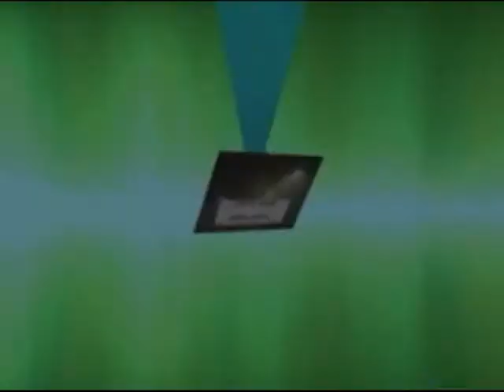Christian Long Recruit Film Class 2011 Eastern Arizona CC Presented by STREET LIGHT PRODUCTIONS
. We are a sports recruiting service for high school and junior college athletes looking to move to the next level and gain an athletic scholarship.We can be contacted at .
We specialize as a recruiting service in: Football, Basketball, Baseball, Softball and many more sports. We offer Recruiting assistance by putting you in front of THOUSANDS OF COLLEGE COACHES. combined with the most important element: a FILM of you(the prospect). Our approach has proved to be very effective and productive. We had a 100% success rate in 2009. Each of our 21 clients in the Class of 2009 were offered athletic scholarships to attend College. And while we don't guarantee that every client will get a scholarship offer. what we DO GUARANTEE is that as a prospect with SLP. YOUR FILM WILL BE SEEN by more college coaches than any other way on the market. Come let us prove it!

(SLP) was founded By Players and Coachesfor Players and Coaches. We are very proud to say that the Street Light staff combines for more than 10 years playing experience at the Collegiate level and more than 20 years of coaching experience at the High School level. Street Light Productions can go to work for you today!!!